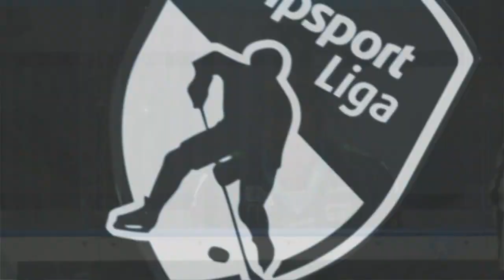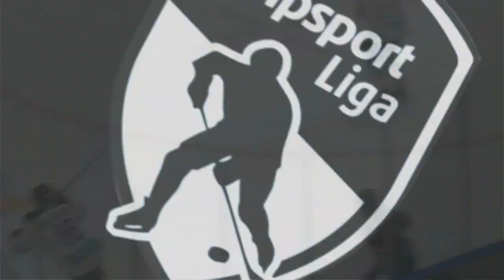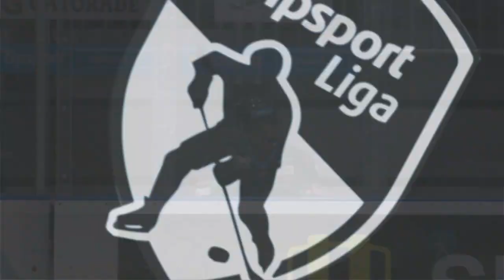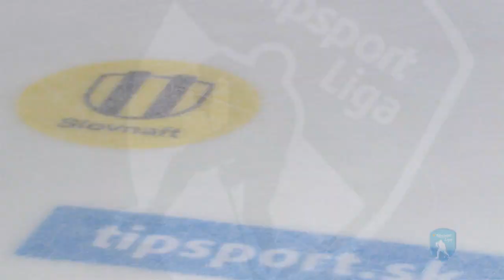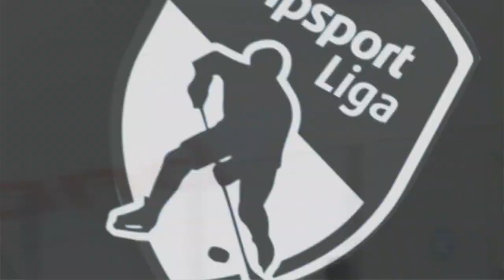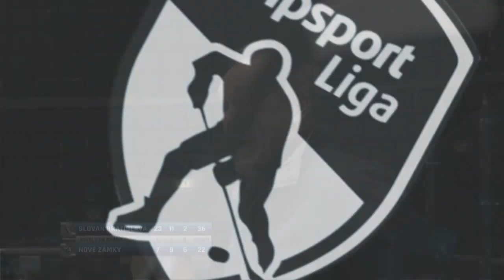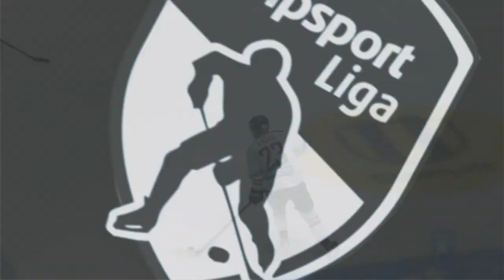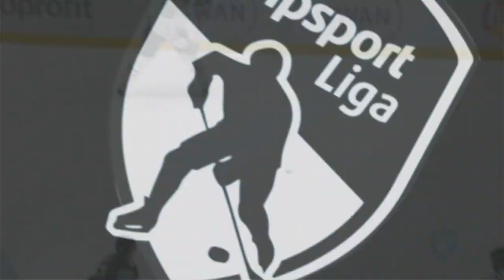3.kolo Slovan Bratislava - HC Nové Zámky